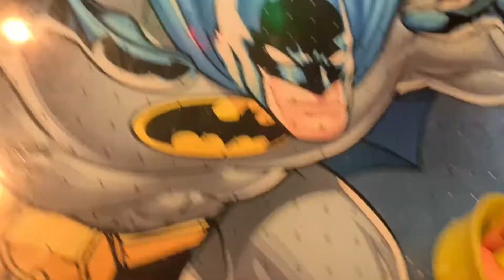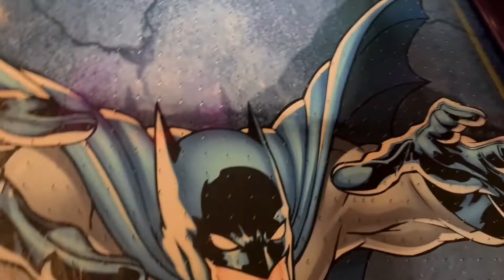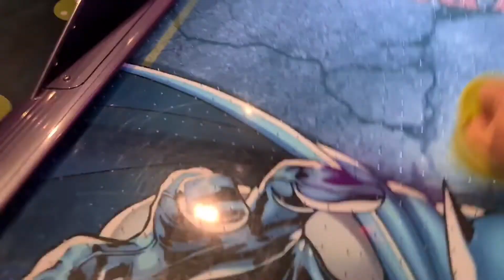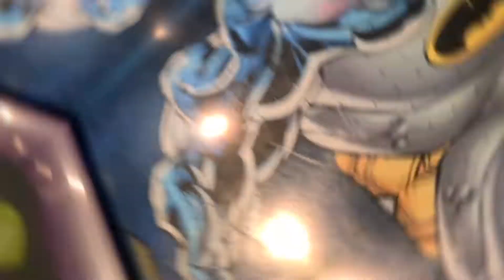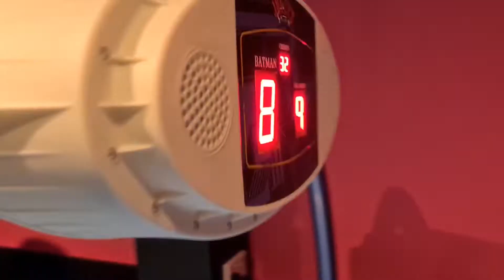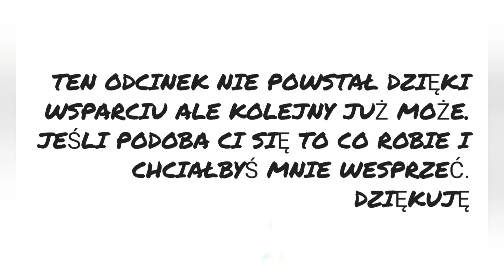W Lockdown nawet w kręgle ciężko się gra... Małe oderwanie od rzeczywistości. Chatham 2020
Podczas lockdown wszystko było zamknięte...
oprócz tego co było 'otwarte' xD

Jeśli podoba Ci się to co robię i chciałbyś wesprzeć ten kanał.
 Dziękuję